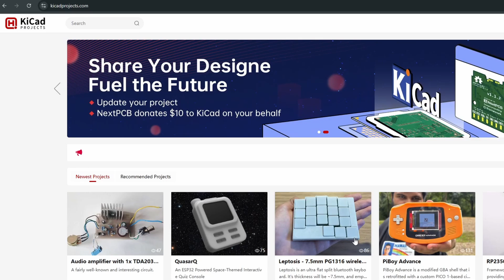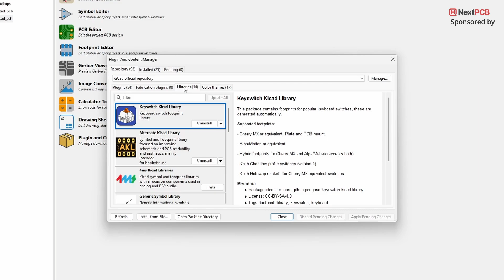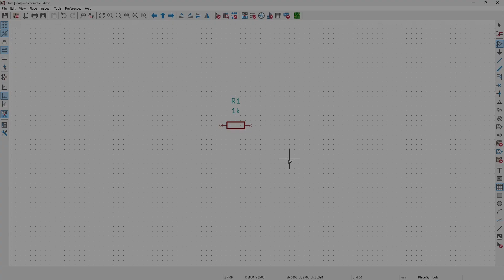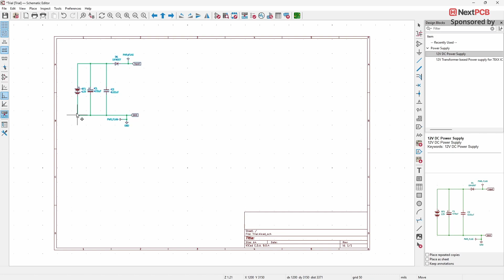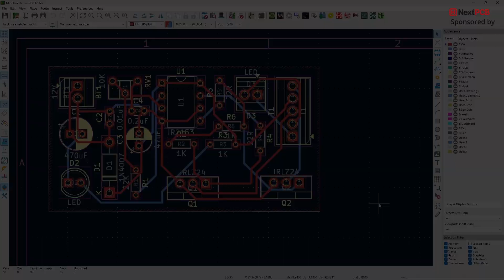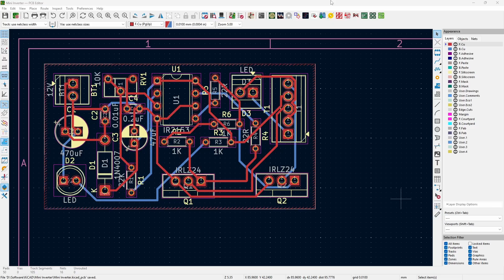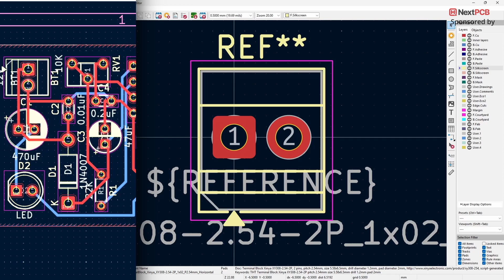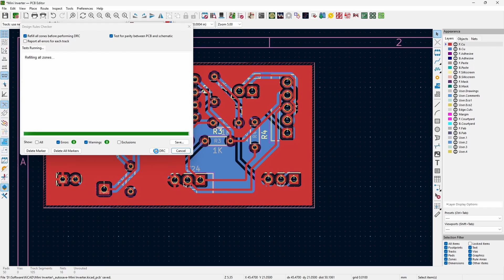10 tricks and tips to save time and money in KiCad | KiCad 9 tutorials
0:00 - Intro
  0:44 - Using Pre-Valued Components
  1:56 - Duplicates
  2:42 - Shortcuts
  3:14 - Global Labels
  4:08 - Design Blocks
  4:51 - Using Plugins
  5:22 - Select Filters
  6:05 - Adding 3D Models
  7:43 - Adding Footprints
  8:49 - DRC & ERC check

1.
⏩ Other tutorials to check out